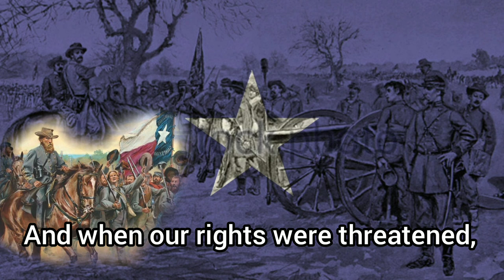[RARE VERSION] Confederate Patriotic Song ‐ "The Bonnie Blue Flag"